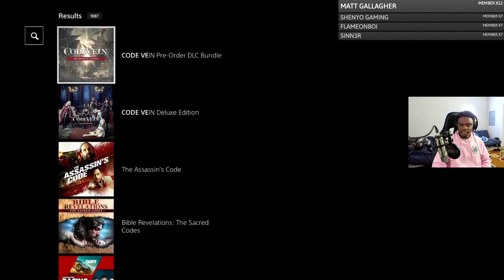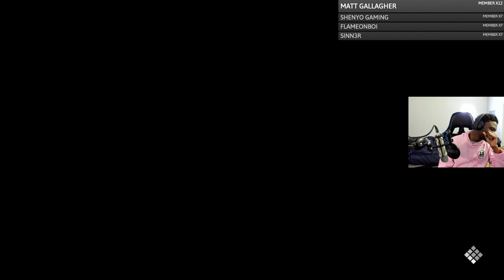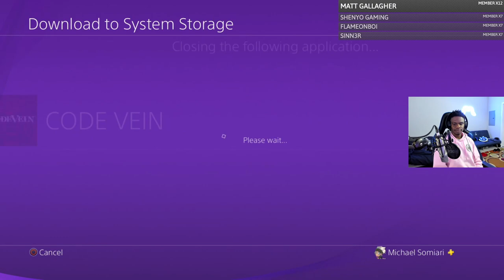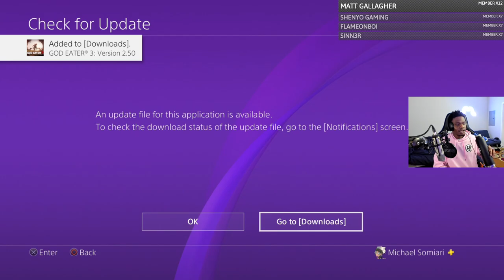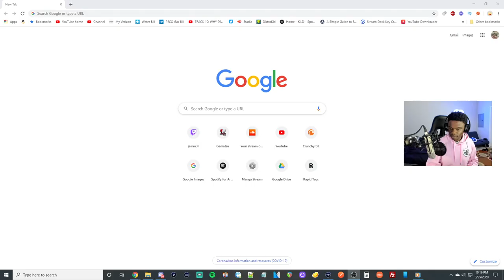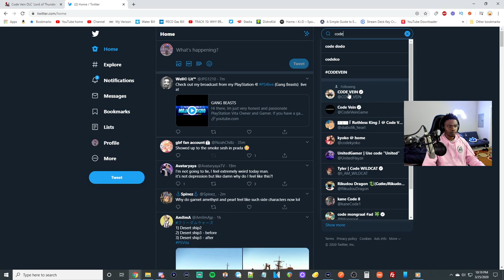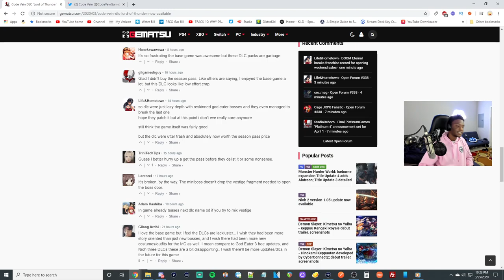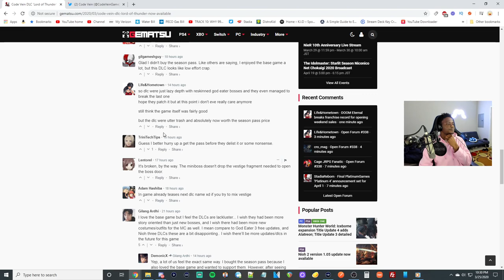Dyaus Pita FIG- .....THE DLC IS BROKEN LMAOOO | Code Vein DLC #3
The DLC is literally unplayable. The second mini boss does not drop what's required in order to fight. Not only did we get no content but we couldn't even play the only worthwhile part of the content.

Incredible.